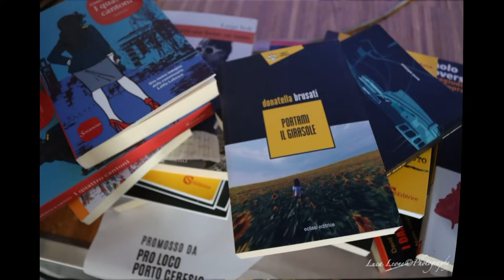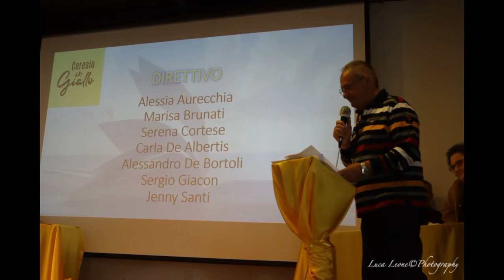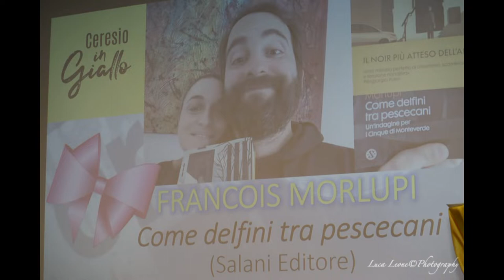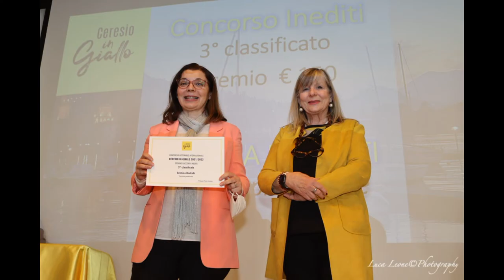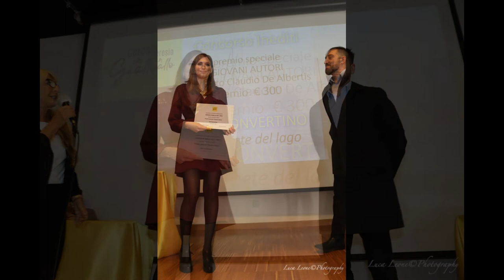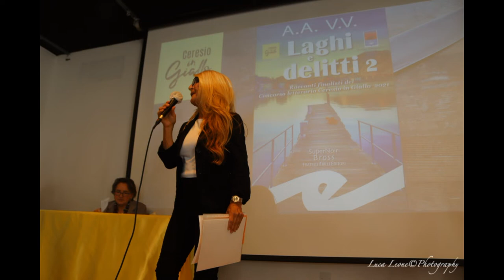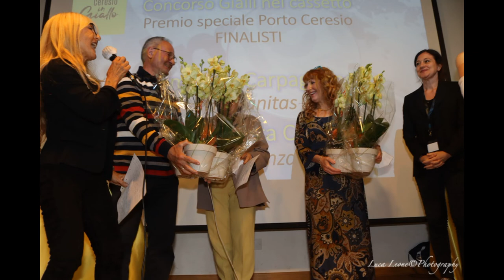CERESIO in GIALLO 2022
Il completo reportage della premiazione del concorso letterario Internazionale CERESIO IN GIALLO 2022 - PORTO CERESIO DOMENICA 8 MAGGIO 2022